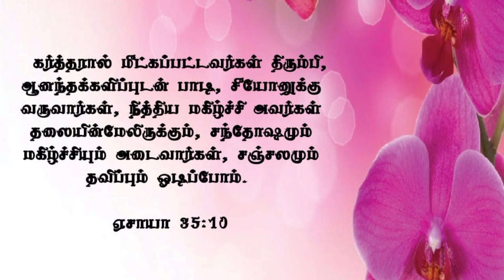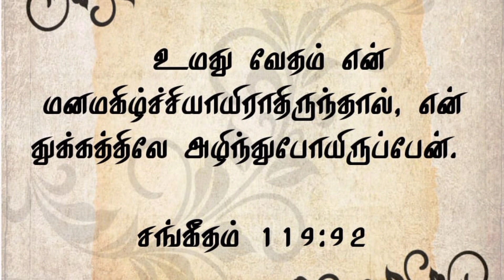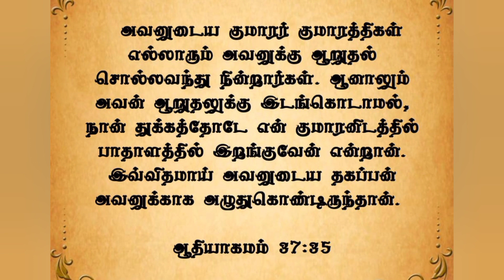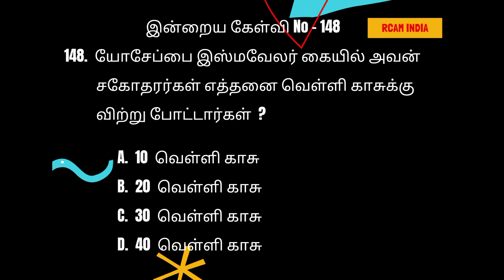நித்திய மகிழ்ச்சி உங்கள் தலையின் மேலிருக்கும் 💕